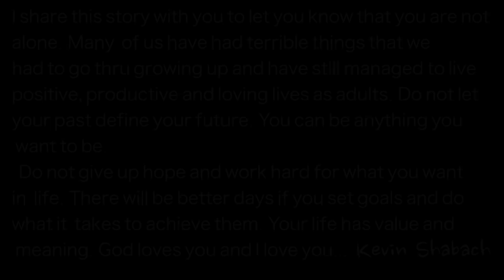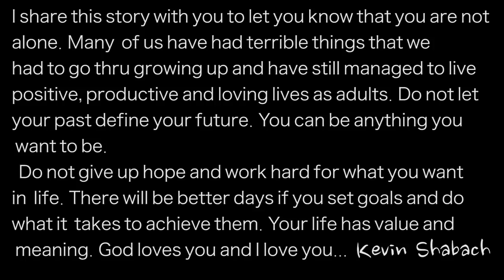Christian Rap - Shabach "You can have it all" Music Video